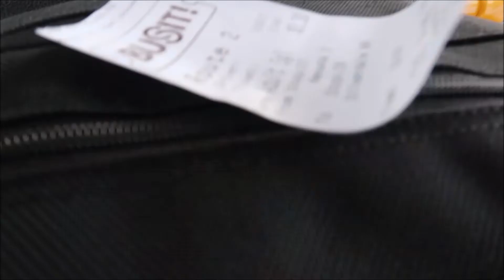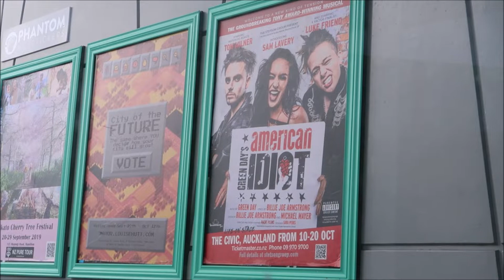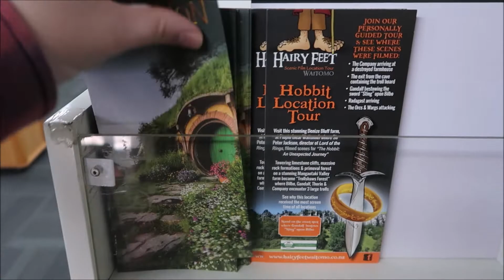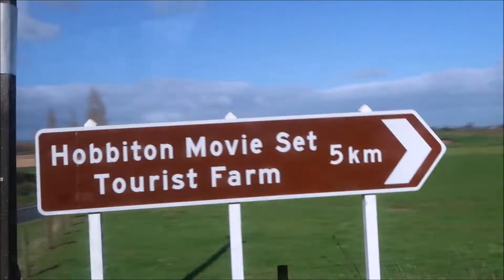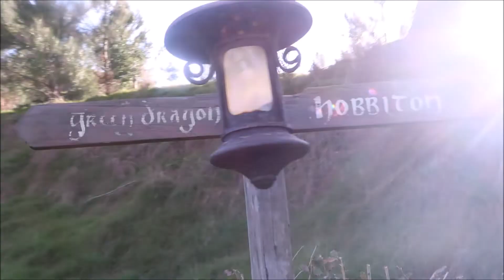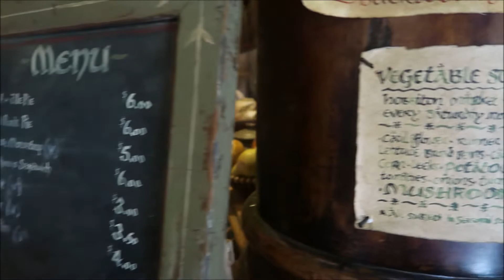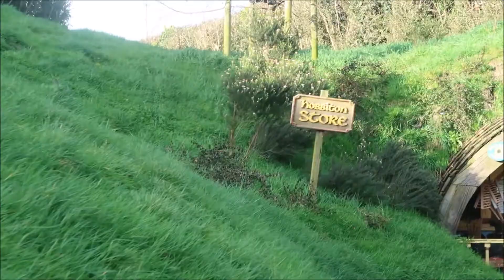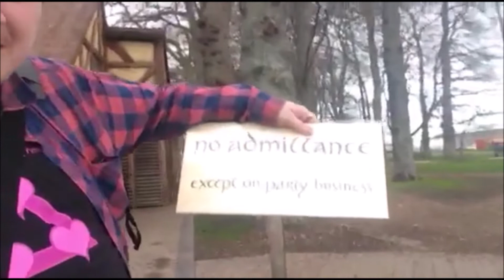My Trip to Hobbiton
I originally uploaded this without any music in it... Oops